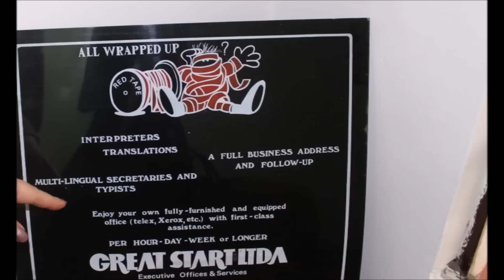UMA SECRETÁRIA EXECUTIVA À FRENTE DO SEU TEMPO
▬▬▬▬▬▬▬▬▬▬▬ஜ۩۞۩ஜ▬▬▬▬▬▬▬▬▬▬
  ▓▒▒▒░░░ LEIA A DESCRIÇÃO DO VÍDEO ░░░▒▒▒▓
▬▬▬▬▬▬▬▬▬▬▬ஜ۩۞۩ஜ▬▬▬▬▬▬▬▬▬▬

● Astrid Rizzi é especializada em recrutamento de Assistentes Executivas de alto nível há 45 anos, desde a fundação da Great Start.
Resultados surpreendentes e comprovados.

Contato Great Start